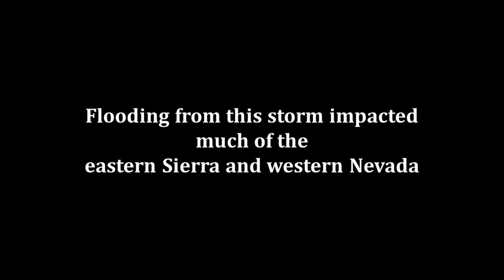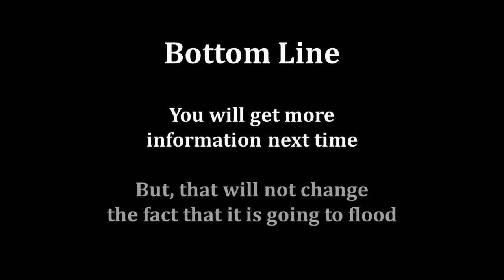97 Reno Flood - 20th Anniversary Commemorative Video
Educational video commemorating the flood that impacted the Sierra and western Nevada in January 1997.

Thanks to:
KTVN Channel 2 News
Skyfire Video, America’s Video Storyteller
USGS Nevada Water Science Center
Chad Blanchard Truckee and Carson Federal Water Master
Gary Barbato, Retired NWS Senior Service Hydrologist
Curtis Horton, Carson City Public Works Department, Operations Chief

Additional forecasts and information about flooding -